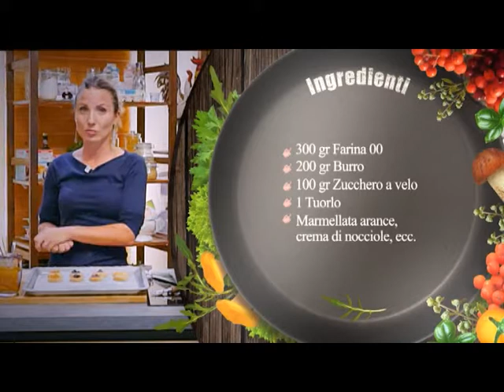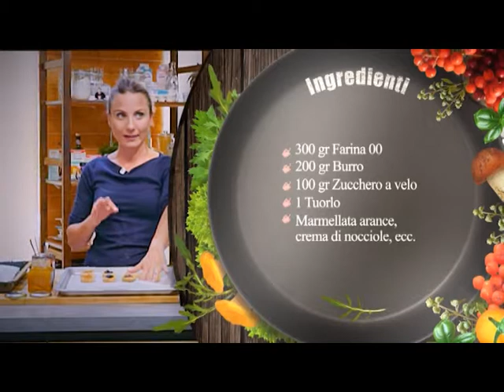Chef per Passione S03P10 Luisa Orizio Marmellotti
Marmellotti